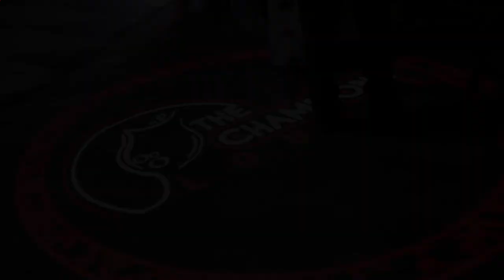JUHUDI ZA RC GAMBO ZAMUIBUA MDAU WA ELIMU, ATOA MCHANGO WA AINA YAKE OLASITI.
Mkuu wa Mkoa wa Arusha Mh Mrisho Gambo amepokea mchango huo kutoka kwa Mount Kilimanjaro Safari Club kwa ajili ya Ujenzi wa shule Mpya ya Sekondari inayojengwa katika Kata ya Olasiti Mkoani Arusha.

Thanks.